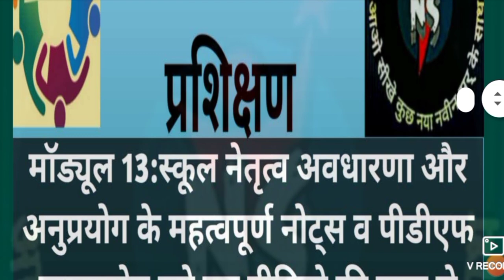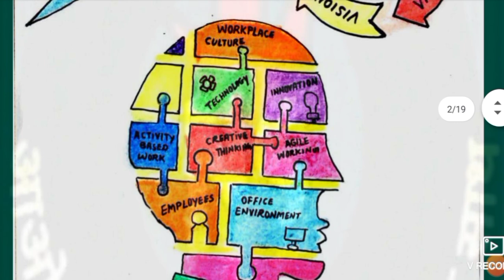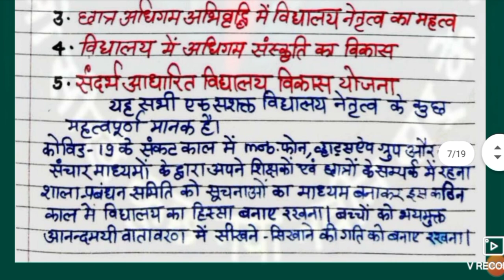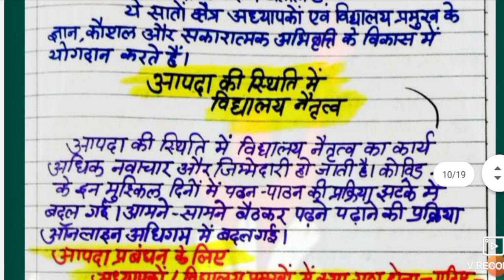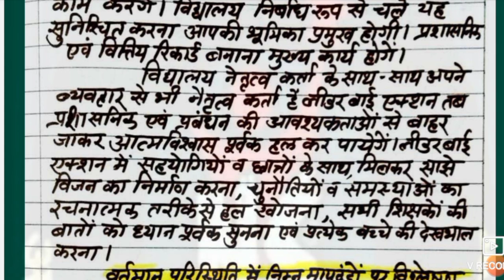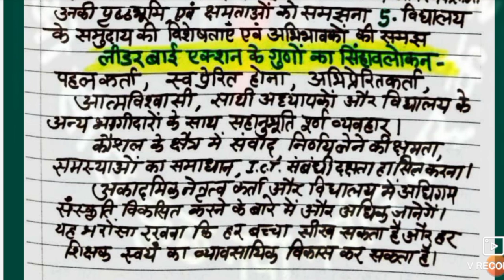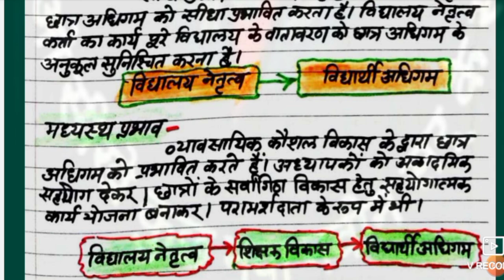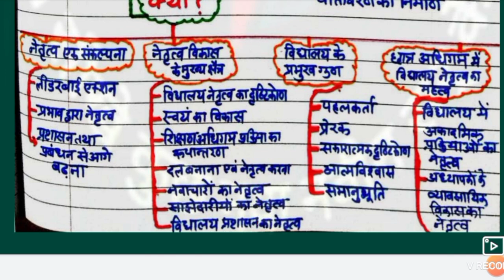निष्ठा मॉड्यूल 13 के महत्वपूर्ण नोट्स की पीडीएफ डाउनलोड करे इस वीडियो से(written by rakesh gupta)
मॉड्यूल 13 के नोट्स की महत्वपूर्ण पीडीएफ को डाउनलोड करने के लिए नीचे दिए गए लिंक पर क्लिक करे।(यह पीडीएफ paasword protected है और paasword वीडियो के दौरान तीन बार बताया गया है)